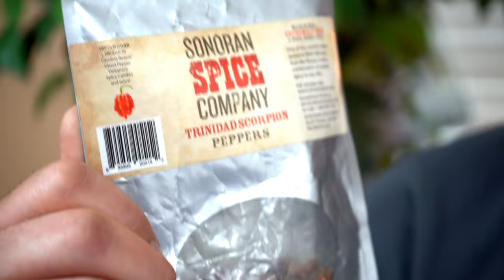Jesse Eats Scorpion Peppers while doing Tongue Twisters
Jesse is having his first Scorpion Pepper